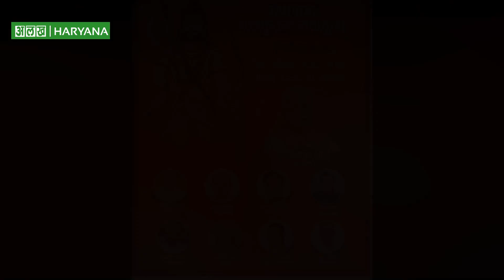Haryana:-CM Manohar Lal के इस वार से BJP ब्राह्मण नेताओं में खलबली !